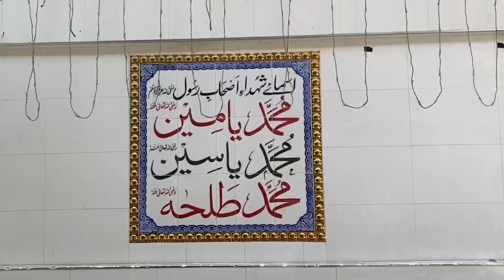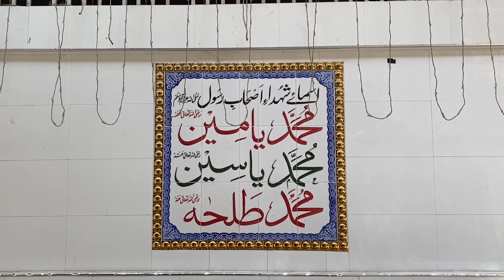کالاباغ میں صحابہ کا مزار مبارک 😍🌹|SAHABA KA MAZAR KALABAGH ME💖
is vlog me man kalabagh city me hun . Kalabagh me man ne Sahaba karam ka mazar Mubarak dikhaya hai.
Sahaba karam ka mazar
Beautiful scenes
Beautiful mazar
Graveyard
Sahaba ki Kabar
Kabar mubarak
Kalabagh
Kalabagh bridge
Kalabagh bazar
Kalabagh people
Beautiful attraction